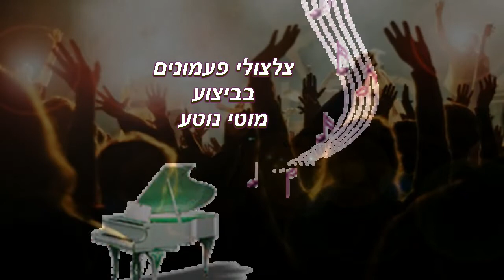מוטי נוטע - צלצולי פעמונים